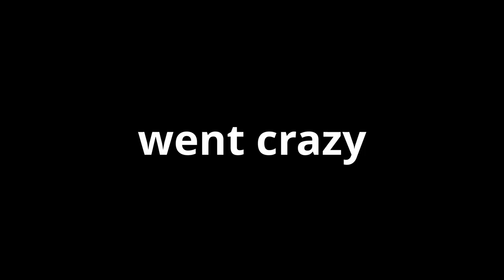TACTICAL SLAYER (TEAM SWAT) IN HALO INFINITE